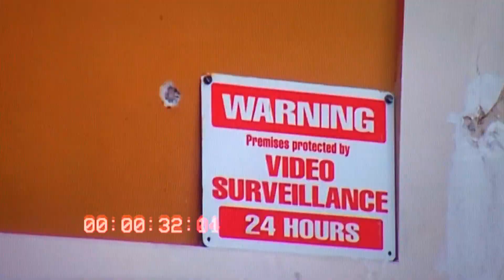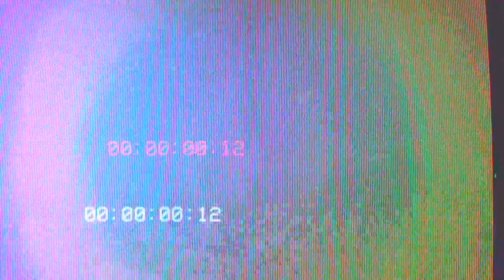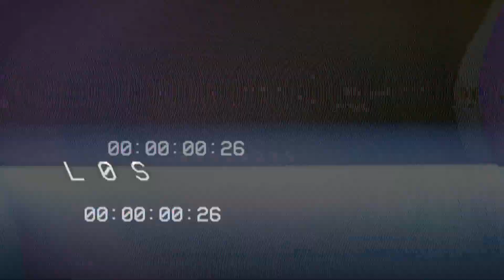Los Más Buscados Puerto Rico: Federales y estatales tras la captura de dos fugitivos peligrosos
El director de la División de Arrestos Especiales y Extradiciones de la Policía de Puerto Rico, el teniente Raúl Negrón, nos ofrece información de los criminales que son buscados por el FBI y el Departamento de Corrección y Rehabilitación.